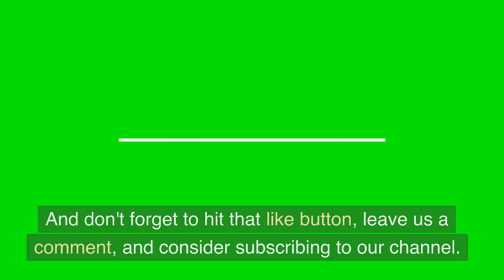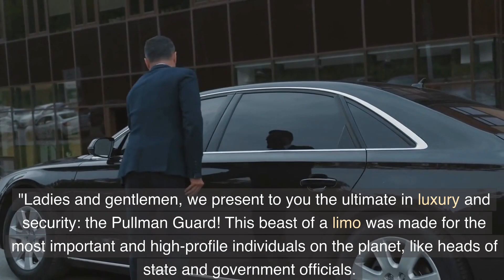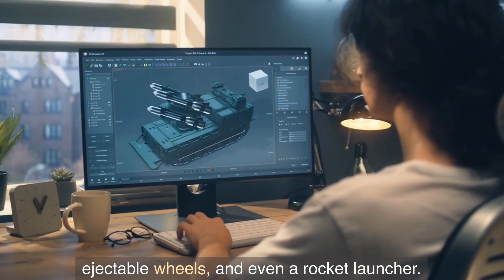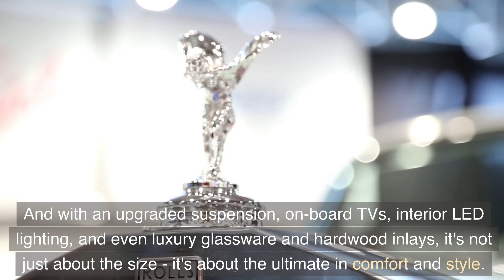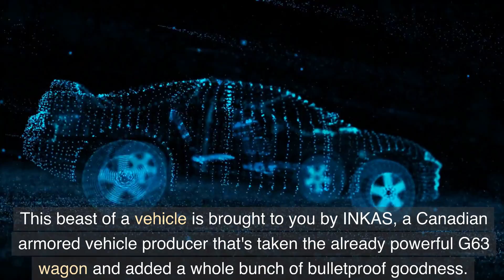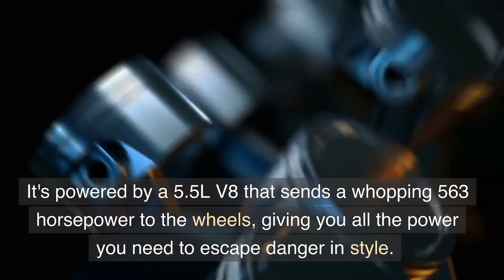Top 7 Most Luxurious Limousine In The World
In this video, we'll take a look at the 7 most luxurious limousine in the world. These limousines are sure to make your travel experience elite!

If you're looking for a luxurious way to get around town, then you need to check out these limousines! From destinations all over the world to luxury cars that will make you feel like a celebrity, these limousines will take your traveling experience to a whole new level. So don't wait any longer - scroll down to see the top 7 most luxurious limousines in the world!